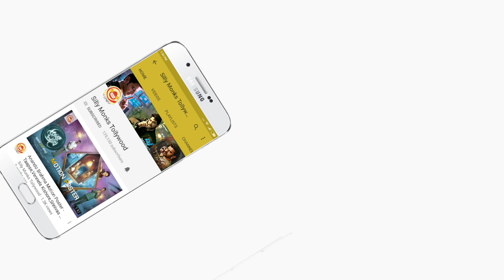Kirrak Party Movie Press Meet | Nikhil Superb Speech At Kirrak Party Movie Press Meet | Samyuktha